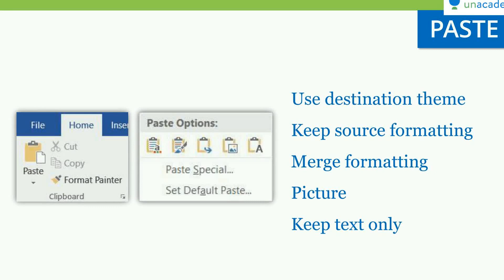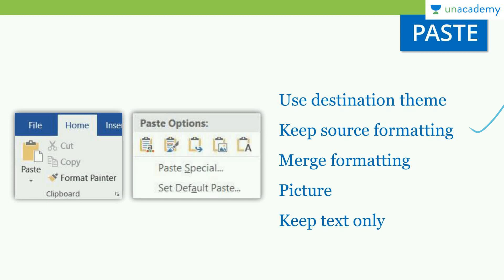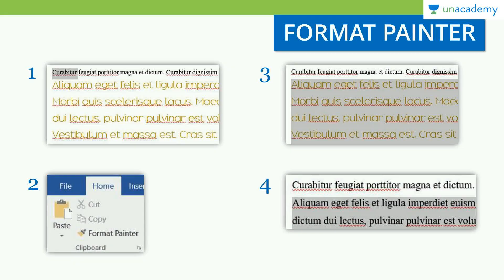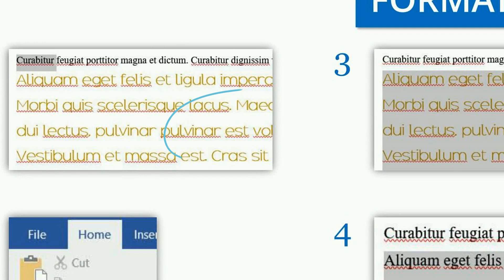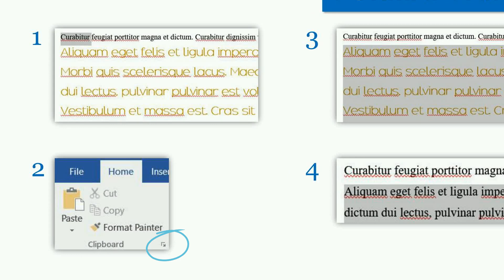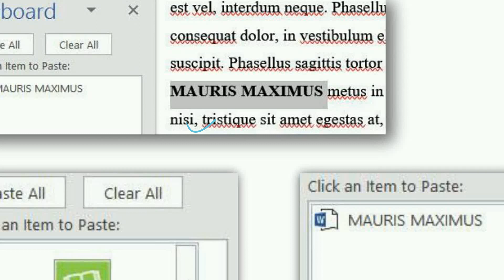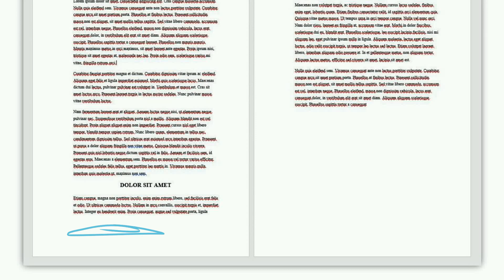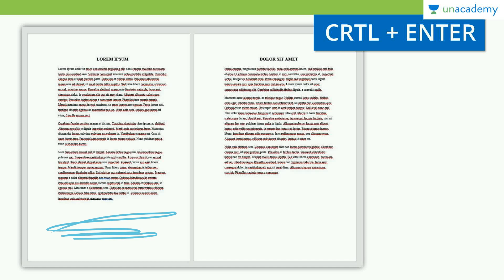Tips dan triks Microsoft Word (Microsoft Word tips and tricks)